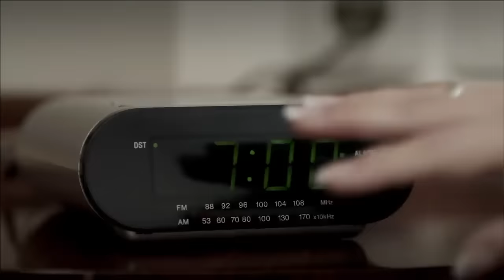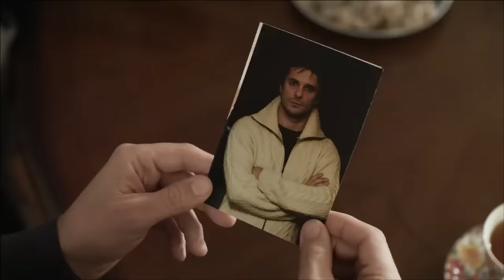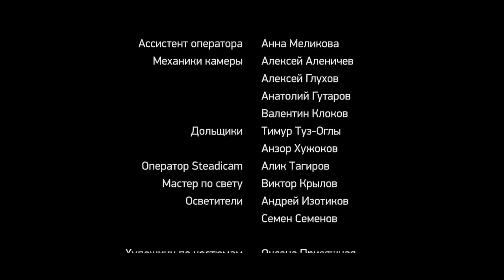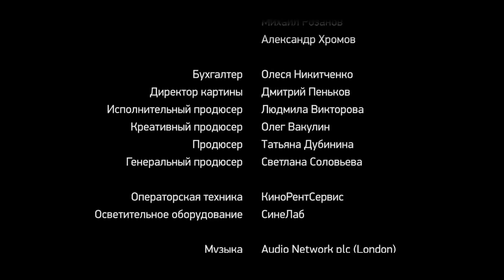ФИЛЬМ 2022! ТЕРПЕТЬ ИЗМЕНУ ЛЮБИМОГО МУЖЧИНЫ С ЕЕ СОБСТВЕННОЙ СЕСТРОЙ! Дом на краю! Русские сериалы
Анна, современная деловая женщина, живет со своим мужем-писателем в богатом доме на Рублево-Успенском шоссе. Обеспеченная жизнь без забот, но некогда семейное счастье просто рассыпается на глазах: Анне приходится спонсировать тираж детективных историй мужа, мириться с его завышенным самомнением, решать проблемы с первым мужем и терпеть измену любимого мужчины с ее собственной сестрой.